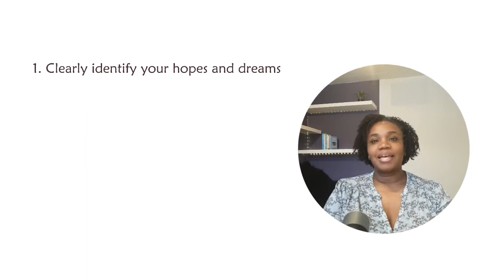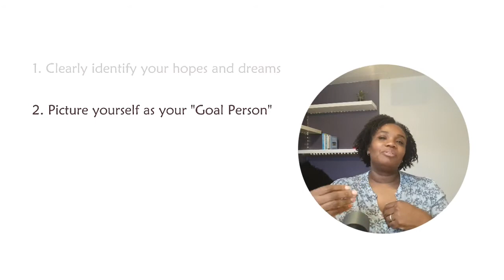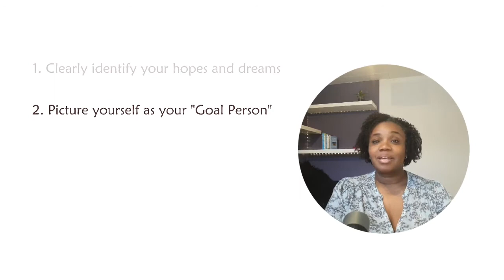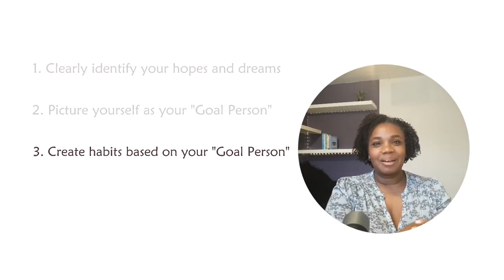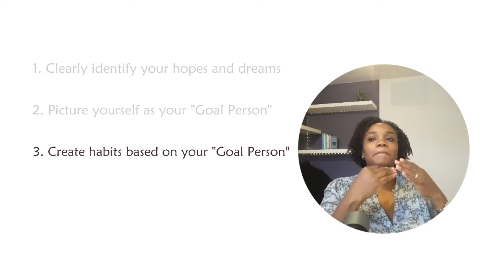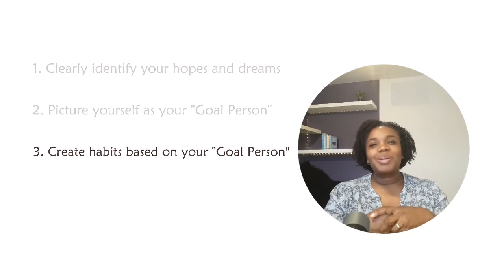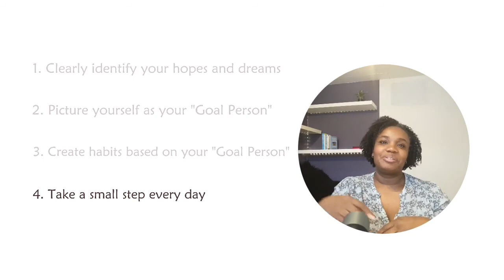Make Your English Happen in 2021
In this Lightning Lesson, I share 4 steps to setting and achieving your English goals in 2021.

No more resolutions! It's time to take real action to improve your English.

The Lightning Practice Guide I mentioned in the video is no longer available, but you are welcome and get 9 pdf journal prompts so you can get started setting your goals for English in the coming year. You'll also be added to my mailing list, and I'll send you a weekly email with Lightning English news and valuable tips for improving your English.

What's in the video:
00:00 Make your English Happen in 2021
01:18 Do you have English goals for this year?
03:27 Step 1: Clearly identify your hopes and dreams
05:12 Step 2: Picture yourself as your "goal person"
07:05 Step 3: Create habits based on your "goal person"
09:34 Step 4: Take a small step every day.

If you want to join the weekly lessons live, the Facebook group is